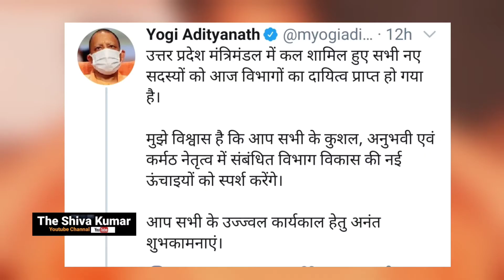किस मंत्री को मिला कौन विभाग CM YOGI ने ट्वीट कर दी जानकारी।